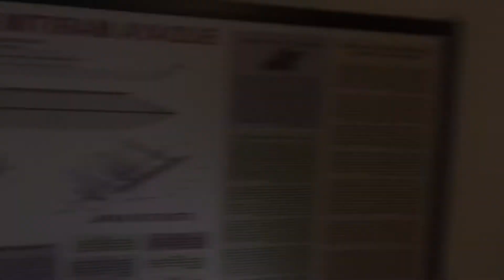Museum Radya Pustaka Surakarta ll Cinematic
Museum ini didirikan pada masa pemerintahan Pakubuwono IX oleh Kanjeng Raden Adipati Sosrodiningrat IV di dalem Kepatihan pada tanggal 28 Oktober 1890. Kanjeng Raden Adipati Sosrodiningrat IV pernah menjabat sebagai Patih Pakubuwono IX dan Pakubuwono X. Museum ini lalu dipindahkan ke lokasinya sekarang ini, Gedung Museum Radyapustaka di Jalan Slamet Riyadi, Surakarta, pada 1 Januari 1913. Kala itu gedung museum merupakan rumah kediaman seorang warga Belanda bernama Johannes Busselaar.